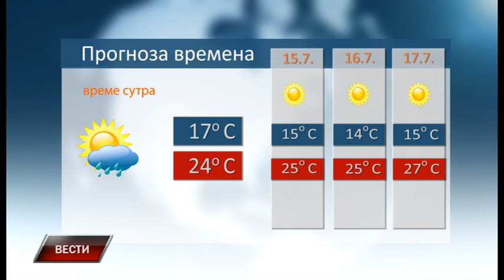Vesti 13 7 2019